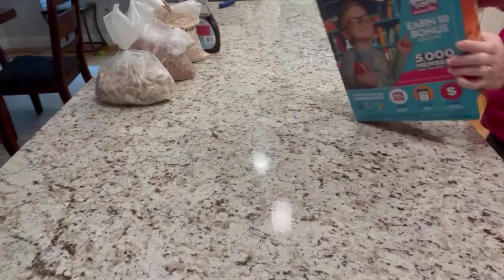10-13-2022 Pantry Cleaning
Cleaning and organizing the pantry. I have to do this twice a year.

I get annoyed with the 30 different open bags of salty or sweet snacks and cereals. We also don't eat too much candy so a lot of our candy sits there until it's eventually given as an infrequent treat or thrown away.